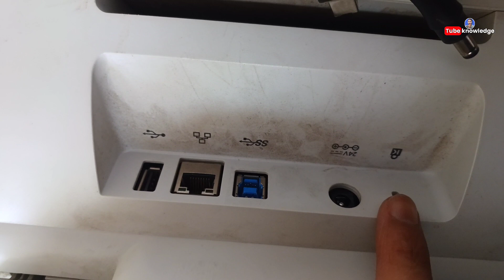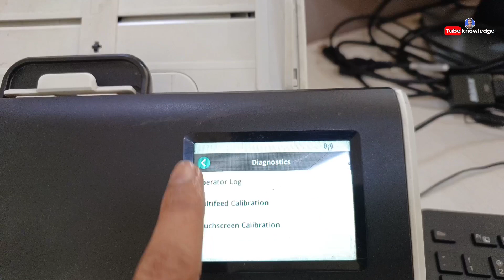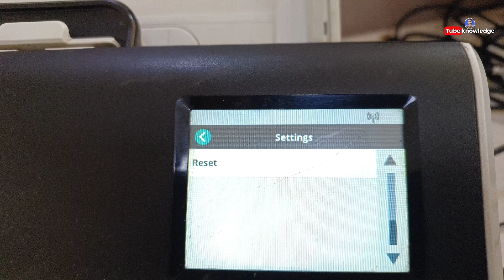Kodak alaris s2060 scanner settings, Reset, Basic knowledge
Hello Friends Welcome to my Youtube Channel Tube Knowledge in this video learn about Kodak alaris S2060w scanner Basic Knowledge and How to reset Settings and all seetings review step by step in hindi

How to Upgrade Windows 10 to 11 Unsupported PC, Without Pen Drive & DATA Loss, in hindi 2024

Windows 11 download कैसे करे? | Windows 11 download | how to download windows 11 for free | WIndows

How To create Bootable Pendrive Using CMD in hindi | Bootable Pen Drive kaise Banaye | Flash Drive

How to format pendrive using cmd in windows 7 \10 \11 | Falsh Drive Format Windows by CMD in Hindi

How to format pen drive in Windows 7/10/11 | Pen Drive /Flash Drive Format kaise kare ? (in Hindi

 About : Tube Knowledge is a YouTube Channel, where you will find technological videos in Hindi, New Video is Posted day by day.
Dharm Chand Nagar